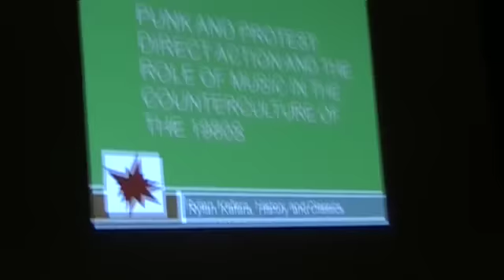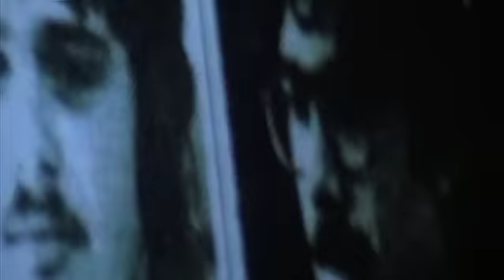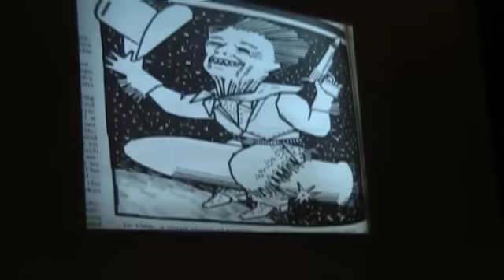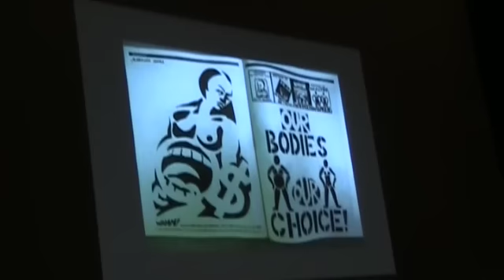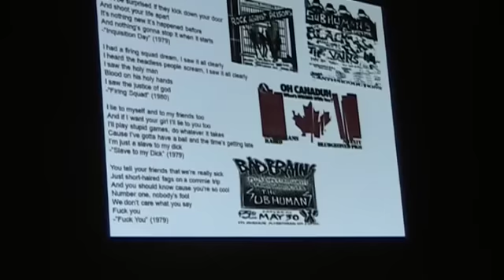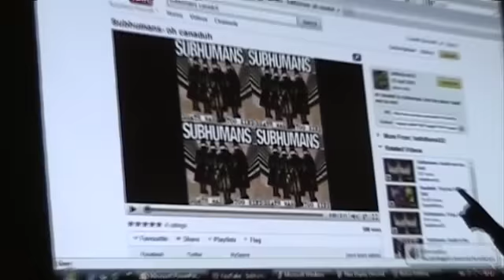Ncounters - This is not a Conference; Rylan Kafara (part 1)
Ncounters: This is not a conference - an event co-hosted by the University of Alberta Graduate Music Student's Association (GMSA) and the History and Classics Graduate Student Association (HCGSA). March 5, 2010 @ Dewey's Pub;

Rylan Kafara -- Punk and Protest: Direct Action and the Role of Music in the Counterculture of the 1980s (part 1);